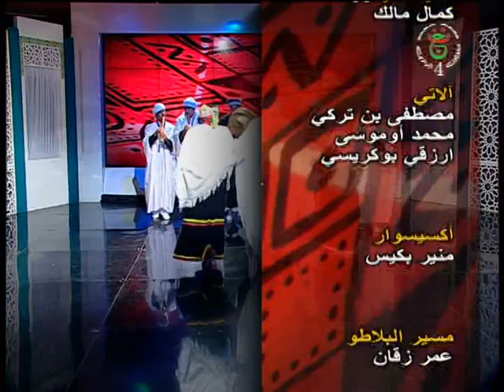TV 4 THEDHWILT NI IRAHABEN N ICHMOUL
RAHABA ICHMOUL -ADHRER -ARRIS -TAZOULT
THAGHIMITHE -
ⵜⵀⴻⴷⵀⵡⵉⵍⵜ  ⵏ ⵜⵀⴰⴳⵀⵉⵎⵉⵜⵀ -